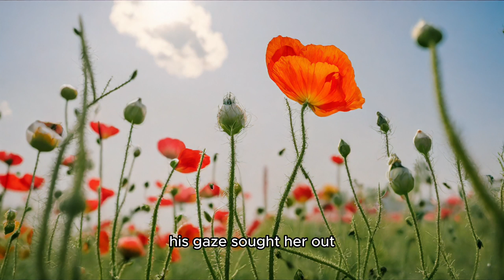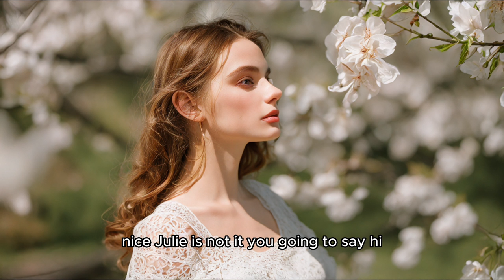【The Billioniare CEO's Runaway Wife】45-48 For three years Sarah has languished under her husband's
【The Billioniare CEO's Runaway Wife】

For three years Sarah has languished under her husband's neglect and his family's abuse.  Their marriage had been arranged by his grandmother the infamous Alice Stanton a titan in the business world.  Despite being a woman she stood amongst the likes of Augustus DaLair and Richard Prescott earning both fear and respect among her peers.  Alice Stanton has an eye for people and she personally chose Sarah as the perfect partner for her grandson, Lucas Stanton, her chosen heir.
Sarah thought she was strong enough to endure her in-law's abuse and society's ridicule but one night Lucas's long suspected infidelity is revealed and Sarah is left in tears of regret.  Taking her fate into her own hands she leaves him after securing a divorce and her freedom.
After three years Lucas still struggles wondering why his marriage fell apart and where his wife disappeared to.  He wonders if he will ever know the truth until the day she reappears as suddenly as when she left but he is not prepared for their reunion.
The plain, docile woman he remembers is gone replaced by a beautiful and daring woman, capable of charming even the likes of Silas Prescott.  For unbeknownst to Lucas Sarah has a secret, she is in fact the celebrated author Rosemary Thomas who's books top the bestseller list every year.  And Sarah has another secret...when she left him she did not leave alone...
Lucas thought he was prepared to face his ex-wife but how will he introduce himself to the daughter he never knew?

About Wehear:
Welcome to the audible world with all kinds of stories you can imagine.
Romance, werewolf, adventure, horror, all love, paranormal, etc.
Dive into audiobooks and stories at any time, anywhere.

With over 100,000 stories of all kinds, Wehear drives you into an audible world full of love, adventure, and fantasy.